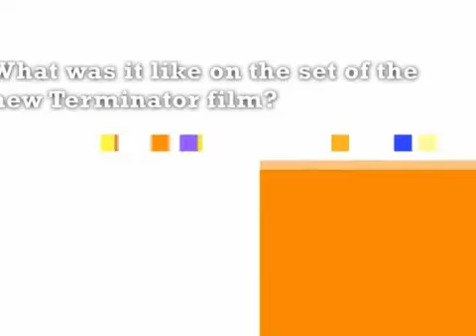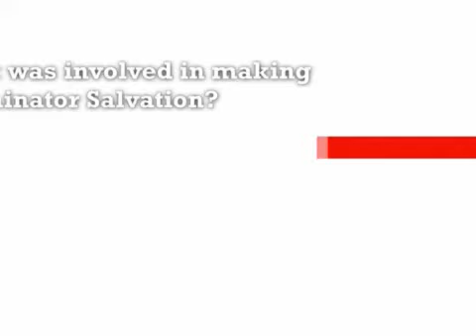Terminator Salvation exclusive interview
The designer of the Terminator video game talks to us about the hard work that goes into the creation of such a complex design